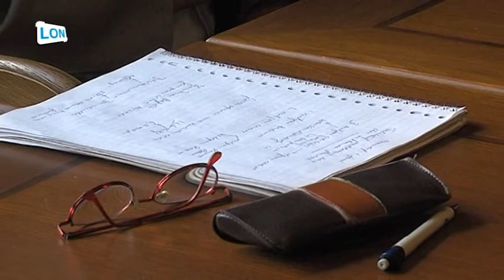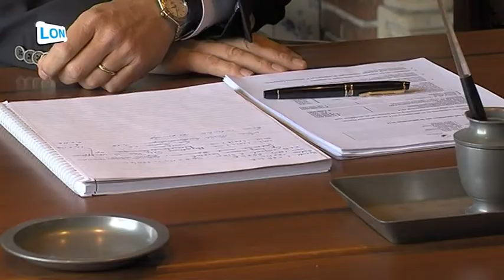Toelichting wethouder Pernot op financiële positie gemeente Nuenen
Interview met wethouder Pernot over de jaarrekening van 2014.